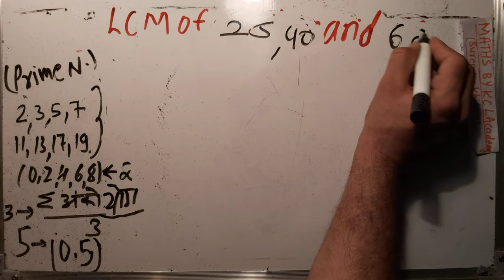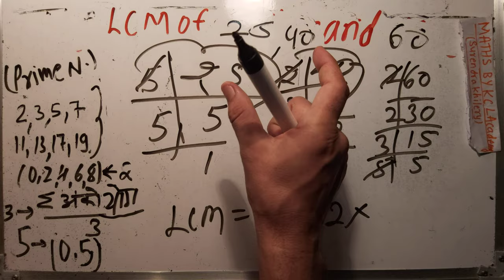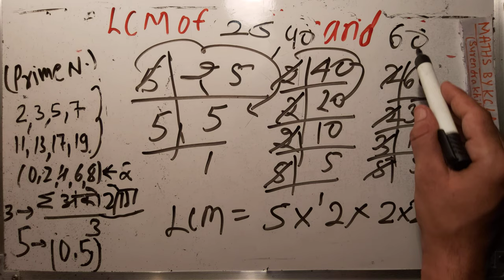LCM of 25 40 60 in Hindi | LCM Kaise nikale By KclAcademy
find  LCM of numbers using prime factorization method(in Hindi). abhajya gunankhand Vidhi se LCM nikalna sikhe.
Mathematics topic: How to find LCM using prime factorization method in Hindi.
Question: How do you use prime factorization to find LCM?

"mathematics By KclAcademy" LCM - Least common multiple